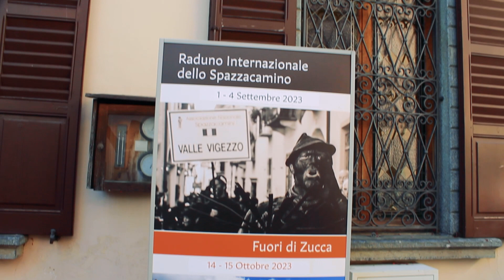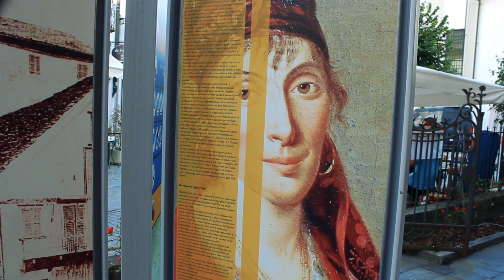Santa Maria Maggiore 40 raduno Spazzacamini 1 settembre 2023 1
Da giovedì 31 agosto a lunedì 4 settembre 2023 torna il Raduno Internazionale dello Spazzacamino: evento clou della 40^ edizione la sfilata di domenica 3 a Santa Maria Maggiore, con oltre un migliaio di spazzacamini provenienti da tutto il mondo.

Quarant’anni di raduni, quarant’anni di pura suggestione, ma anche di storie difficili alternate a tanta allegria e spensieratezza: questa doppia anima, che affianca alle celebrazioni più goliardiche la memoria storica di un mestiere durissimo e dello sfruttamento minorile, caratterizza da sempre la storia del Raduno Internazionale dello Spazzacamino.
Il grande evento spegne quest’anno le sue prime 40 candeline con un’edizione che batterà ogni record. Sono infatti 1.200 gli uomini neri attesi a Santa Maria Maggiore e in Valle Vigezzo per celebrare il loro mestiere, che proprio qui, in questo angolo remoto d’Italia, ha le radici più autentiche.
Dal 31 agosto al 4 settembre la valle ossolana sarà cornice per una serie di appuntamenti in grado di richiamare come sempre migliaia di turisti e viaggiatori desiderosi di entrare in contatto con un mondo antico e affascinante, quello del mestiere del fumista.